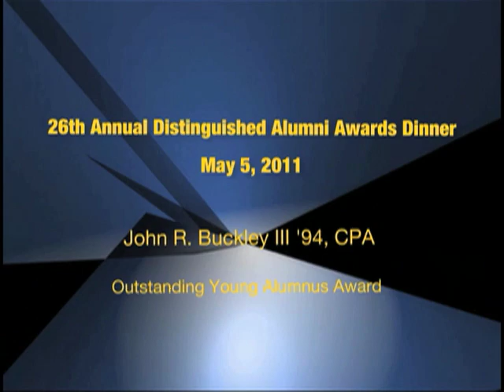John Buckley III '94 - Outstanding Young Alumnus Award Recipient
John R. Buckley III '94 received the Outstanding Young Alumnus Award  as part of the 26th Annual Distinguished Alumni Awards Dinner in the Worcester State University Blue Lounge on May 5, 2011. John has made a name for himself in the accounting field by providing important auditing services to nonprofit organizations and small, private businesses and at Alexander, Aronson, Finning & Co. (AAF) by always being knowledgeable, friendly and helpful. A Business Administration major with a concentration in accounting, John Broke into the accounting field by taking an internship with AAF during his senior year. He joined the firm as a staff accountant upon graduating. "I worked my way through the ranks, making manager in four years and then partner in twelve years," John says.